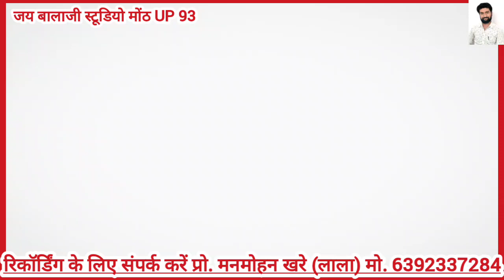श्री कायला वन सरकार ✨💯✨ नेहा दिसोरिया एण्ड बब्लू रंगीला ✨♠️✨ राई 💯🫶🏻💯